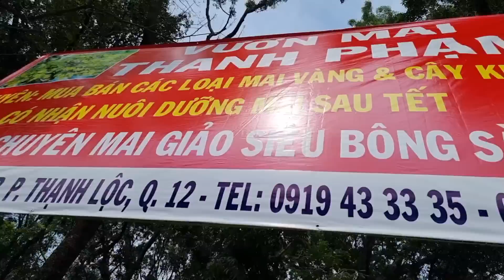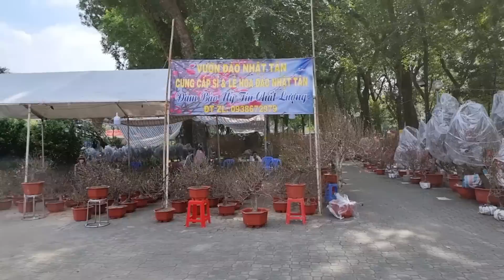Sài Gòn, chợ hoa Tết công viên Gia Định Gò Vấp 2023: Muôn hoa khoe sắc, CỰC ĐẸP, Giá cả mai đào cúc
Tất cả các video về Rực rỡ Tết Sài Gòn 2023